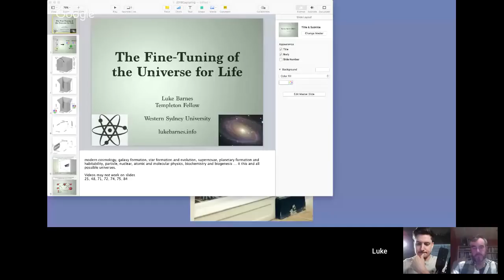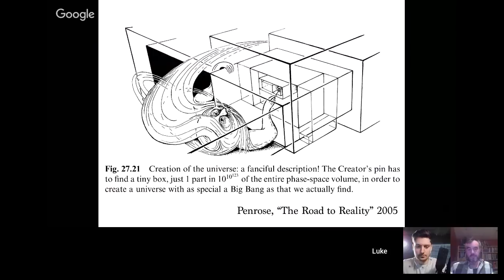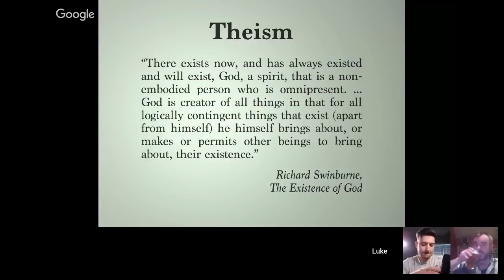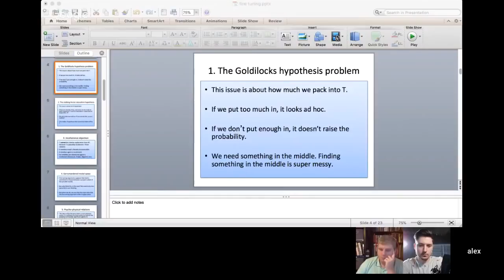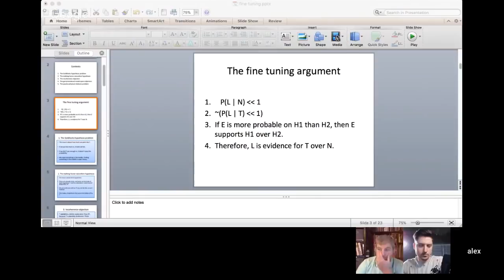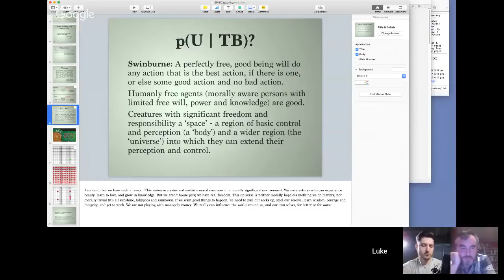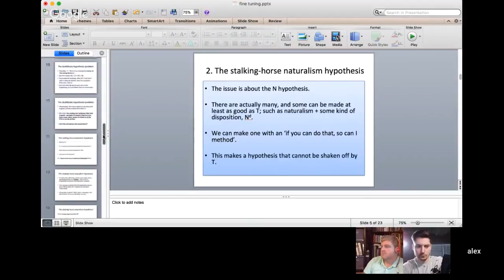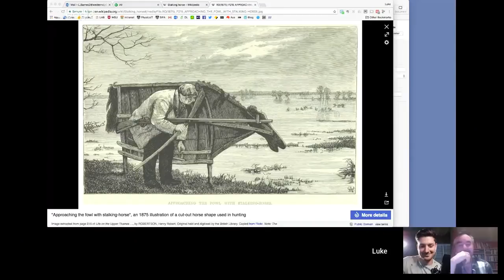Fine tuning discussion with Luke Barnes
My discussion (debate?) on the fine tuning argument with cosmologist Luke Barnes on the Capturing Christianity podcast.